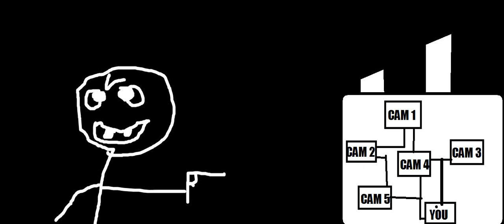Five Nights at Izaak's - Derp Man + Cam 5